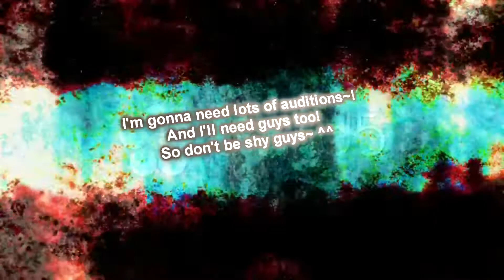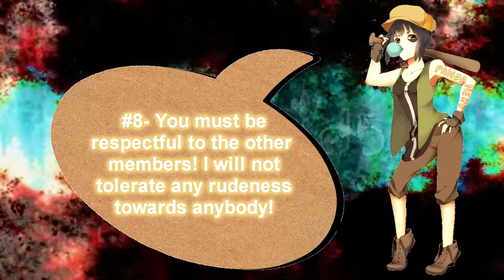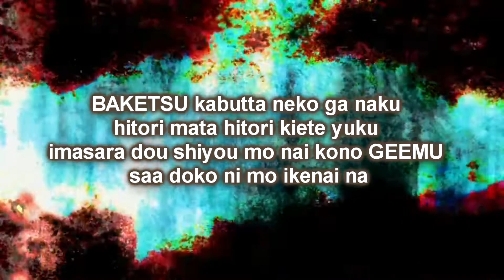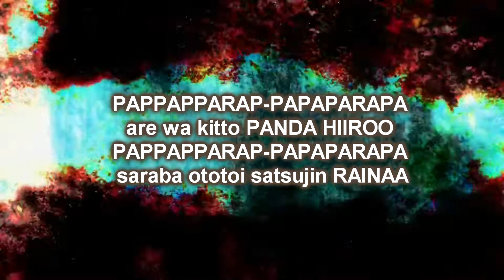►SubarashīChorus◄ Auditions 【CLOSED】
◆READ THIS FOR MORE INFO AND RULES~!◆

◆DEADLINE: May 21st~◆

Hello everyone~ :DD Welcome to SubarashīChorus' auditions! ^^
A lot of info is in the video so please watch it~

◆NEEDED◆
~ 10 to 15 singers
~ 1 (or 2) mixers
~ 1 (or 2) animators
~ 1 artist (if I can find one, if not it doesn't really matter)

◆RULES◆

# 1- You must post your audition as a video response or PM it to me.
#2- Your audition must be a Vocaloid song and in Japanese.
#3- You have to fill out the singer form and post it as a comment in the comment box. You will not be counted if you don't. (forms can be found below)
#4- Groupdubs, duets, etc. are not acceptable as an audition! It must be you and only you!
#5- No autotune! A little bit of effects are okay, but I want to hear your real voice!
#6- You MUST have a good mic. Only a little bit of static is allowed.
#7- You MUST be active! If you think you might be too busy to do this, just don't audition.
#8- You must be respectful to the other members! I will not tolerate any rudeness towards anybody!
#9- Your audition must be at least 1 minute long.

Yes, these rules are copied and pasted off MonochromeCrystalChorus' video x3

◆SINGER FORM◆
Singing alias :
Age (optional):
Gender? :
Vocaloid(s) representing you (this is required for nameplates if you get accepted):
How good is your Japanese pronunciation? (1 - 10) :
Activeness (1 - 10) :
Do you have a weakness? :
Do you have any strengths? :
Range (Alto, Mezzo, Soprano, etc) :
Audition method (PM or Video response) :
Contact methods (Must have Skype) :

◆MIXER, ARTIST AND ANIMATOR FORM◆
Alias:
How long have you been animating/mixing/drawing?:
Sample of your work(s):
Activeness (1-10):
Contact Methods:

◆RECIEVED AUDITIONS◆
MsSakuraChanDesu
Kaoru0423Akashi
Asunachii
jpopdubber
MelodySimpliefier
xxTessaTuckerxx
DeShoujo
Beatthatyouguys
akiisayandere
0104Rina
Jaumefesolet
taipuMYmyujikku
FightingForSasuke
TheSachiko1
LikeyMilky
Aikonever
Cepheir
InochigakeHekireki
RaReiRoo
Kikiltemri
Elleiina
Emeraude257
MissBeatoriche
Crazy4mv
Rainyskies13
FineFinty
Shuuzume
revoKarii
Chiidoki
FairyLie72
Hartless726
Chu546
Thesciencebehindit
AnotherLostGentleman
Mirichan
Eunjilovesu
MrsMikaSnow
SeasonalSweets
Alicenodessert
Hanashinjiteru93
TheMusikBoxz
468255
xArisaSama
xYurei
Izuminyann
Coke MusicLover

Well.. that's it I think ^^ If you have any questions please ask~